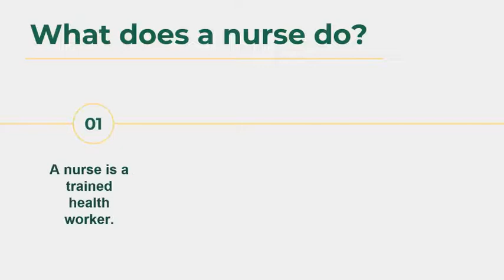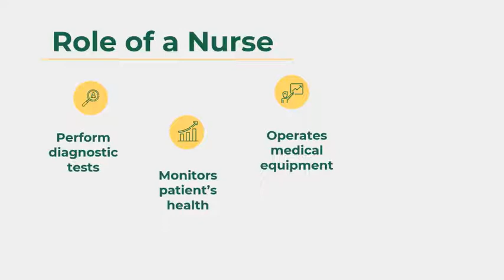Veer gaatha : Social Worker - Nurse | Class 1st | 25.01.2022